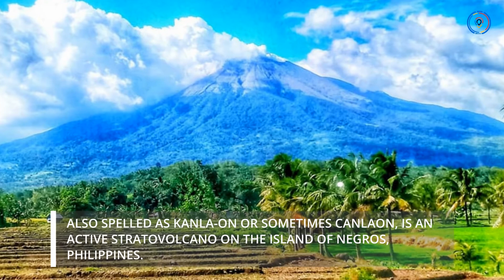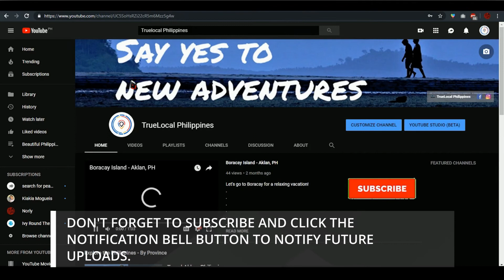Mt. Kanla-on: Negros Occidental Attractions | Truelocal Philippines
One of the thirteen most active volcanoes in the country.

The rim of the crater is a forbidding knife-edge overhanging an apparently bottomless chasm.

Kanlaon, also spelled as Kanla-on or sometimes Canlaon, is an active stratovolcano on the island of Negros, Philippines. It is the highest point in Negros, as well as the whole Visayas, with an elevation of 2,465 m above sea level.

for more travel adventures.

📍  From Bacolod, catch a jeepney to Ma-ao (P40, 1½ hours) and a tricycle to the resorts (P200 to P300, 30 to 40 minutes) or to La Carlota (P35, one hour); a jeepney from the latter to Guintubdan is P30.

📝  There are three main routes up the volcano itself.

📍  The Guintubdan trail is the easiest and most comon ascent, but even this should not be underestimated.

📍  The usual start point is Guintubdan, where there is basic accommodation at The Pavilion (P499 and under) and Rafael Salas Nature Camp (P499 and under).

📍  From here, although it’s only 8km to the top, the trail is best broken with an overnight stop.

📍  The 14km-long Mananawin trail works best over three days and offers the chance to really get to know the region, while the short, steep Wesey trail is very exposed and only for experienced tropical mountaineers.